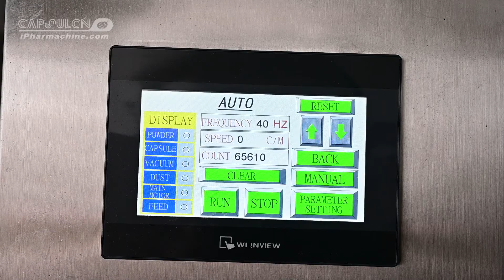Fully automatic capsule filling machine NJP-7500C